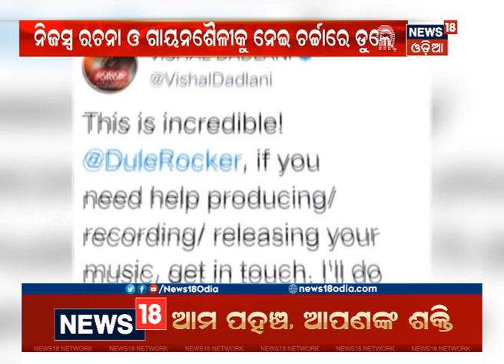କଳାହାଣ୍ଡିର ଡୁଲେ ରାପର୍